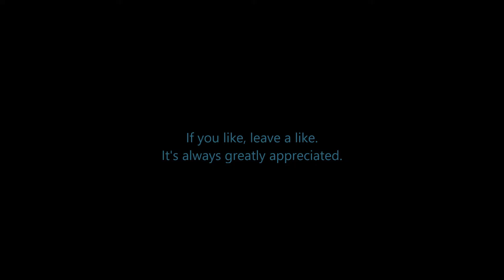Infinity Skyblock - 3 - No Clay for Days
I try to get clay for our next step: a bucket.